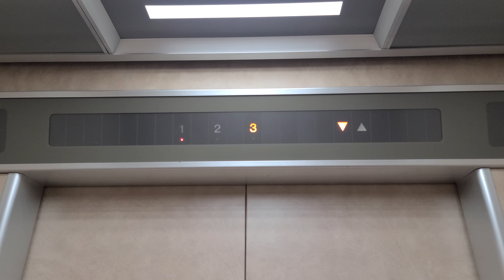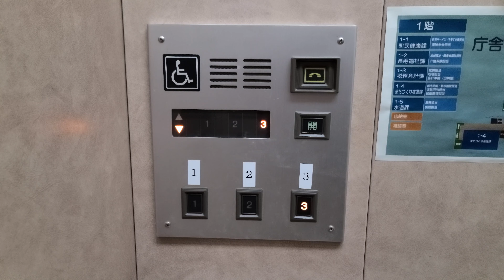【古い建物だが】エレベーターは後付け！日立製のエレベーター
文字だけ非常口もある古い施設にあるエレベーター。
昭和なエレベーターかと思いきや、B89でした。
3停止となっています。

※概要
【製　造】日立
【機種名】B89
【停止階】1~3
【備　考】-